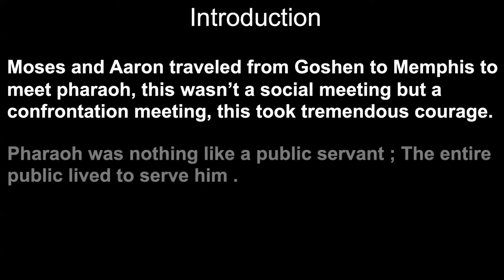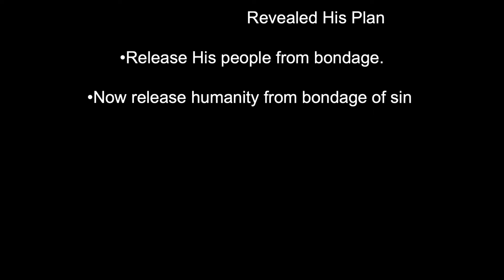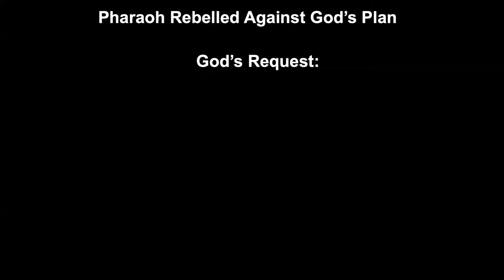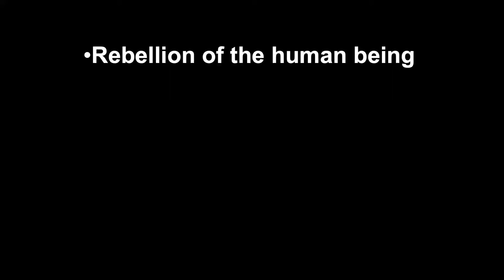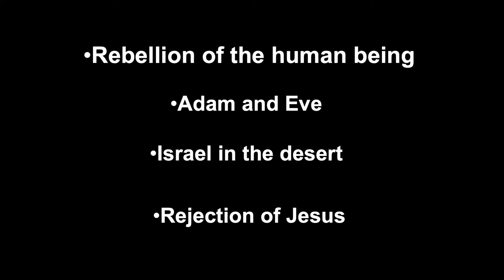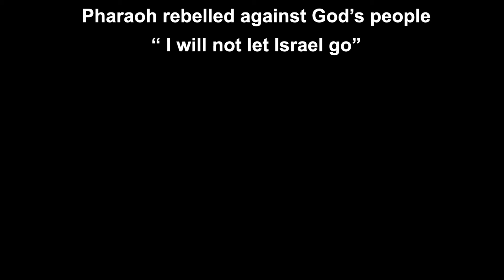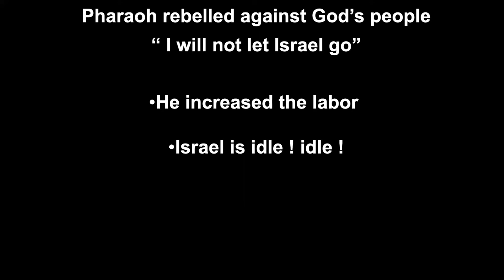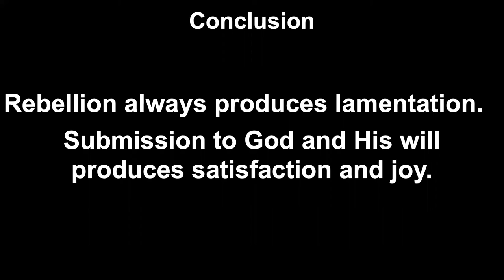March 06, 2022- Carlos Osorio - Pharaoh: Rebel man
Message by Carlos Osorio titled “Pharaoh: Rebel man”